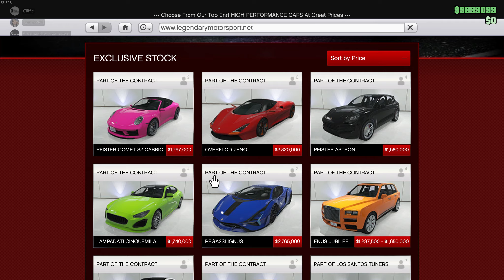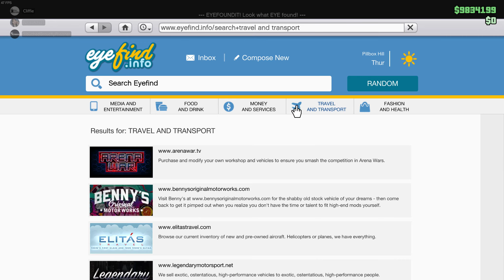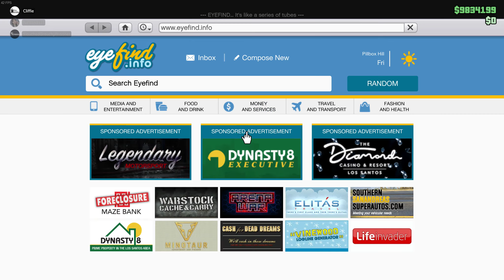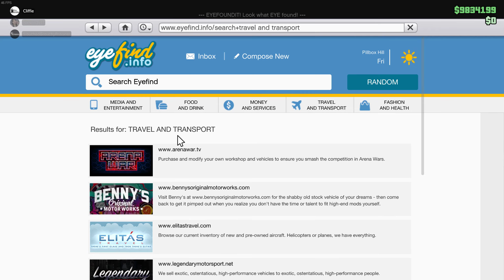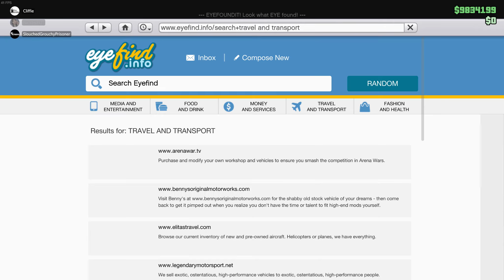Killing LSPD, Jordan Juggernaut, Criminal Damage - GTA5 - 06-01-22